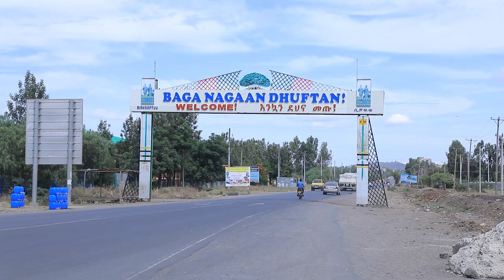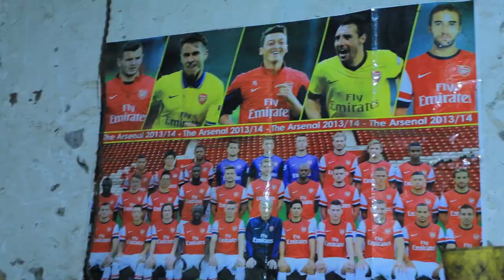ግብ ጠባቂው ለኮሮና መፍትሄ አለኝ ይላል!!!